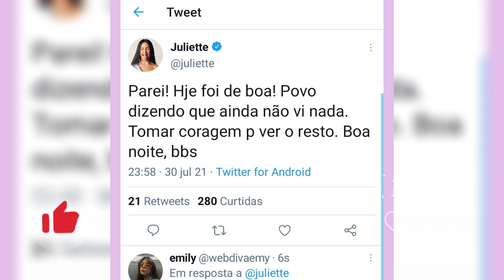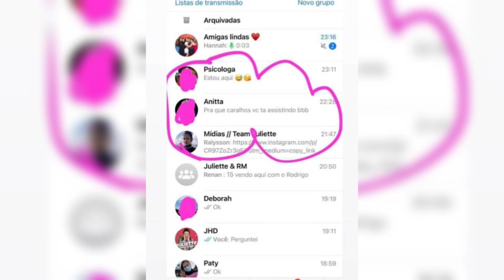JULIETTE MOSTRO A REAÇÃO DELA ASSISTINDO O BBB E ANITTA BRIGA COM JULIETTE